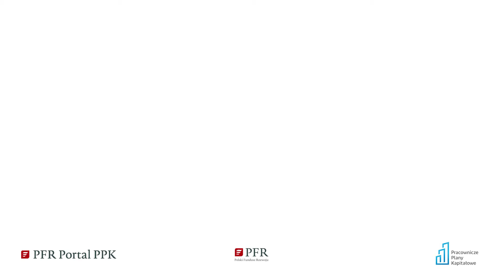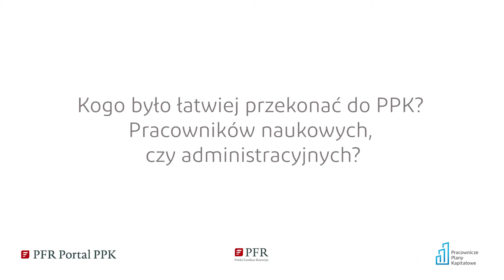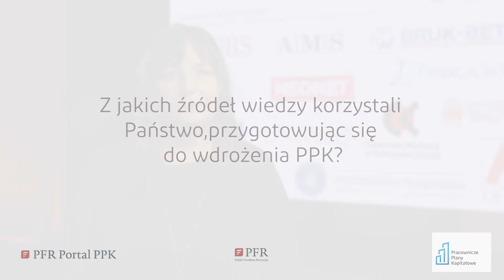Politechnika Poznańska - laureat 4. edycji programu „Odpowiedzialny i Przyjazny Pracodawca”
Wyróżnienia przyznawane są za ponadprzeciętne zaangażowanie Pracodawców w budowanie przyjaznego środowiska pracy oraz oszczędności emerytalnych i bezpieczeństwa finansowego Pracowników.